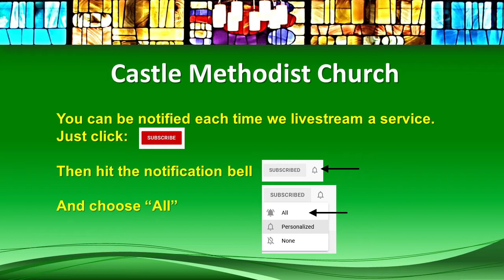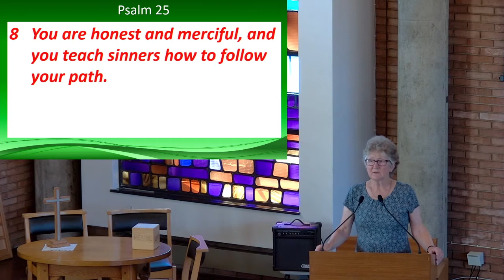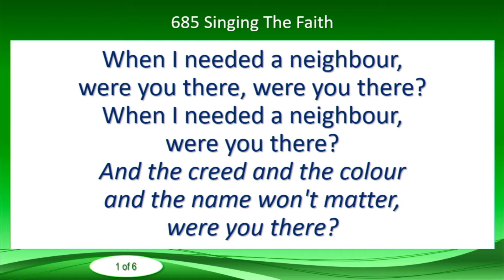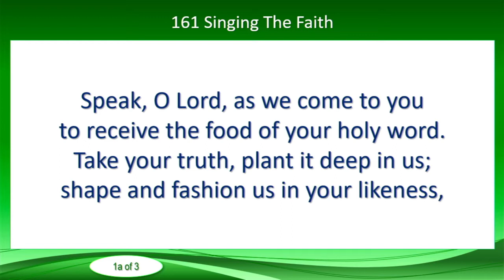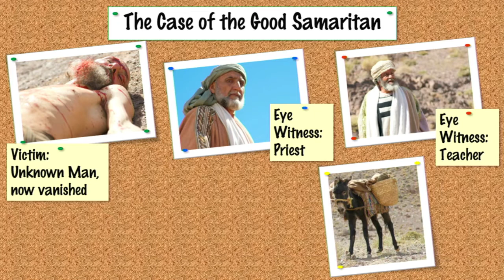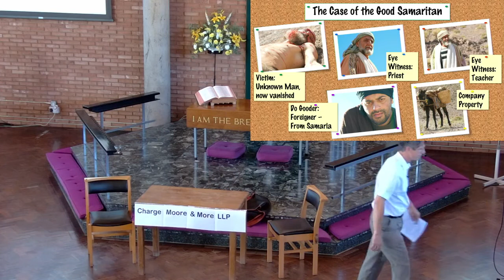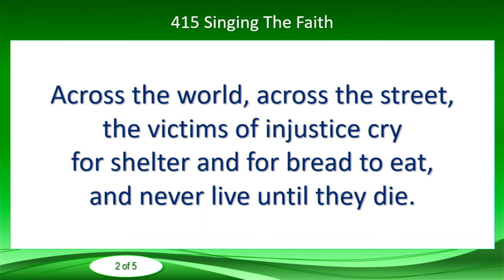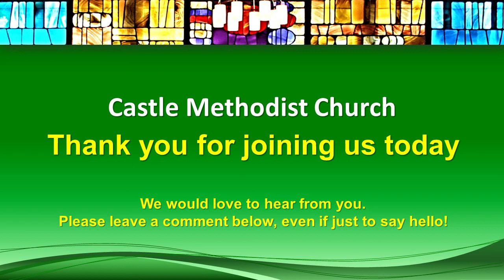2022 07 10 Sunday worship led by our Stewards and Worship Leaders on Who is my neighbour?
Welcome to Sunday Worship from Castle Methodist Church.
We hope you enjoy and feel part of this service led by our Worship Leaders and friends.

Our theme today is "Who is my neighbour?" looking at the story of the Good Samaritan.

Today readings are:  Psalm 25,  Luke 10: 25-47, Colossians 1: 1-14.

Thank you for joining with the Colchester Methodist Circuit Team Online.